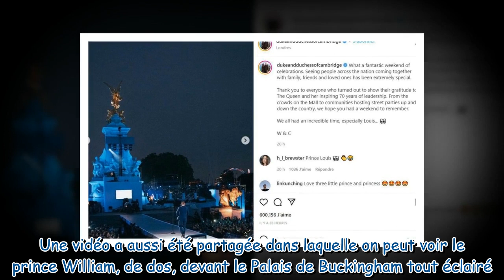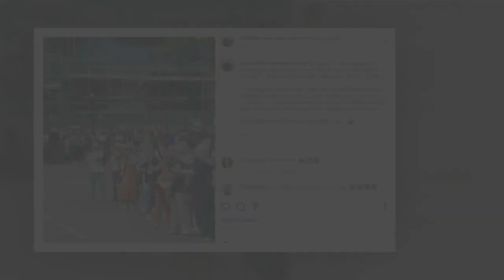Kate Middleton partage des clichés de ses enfants en coulisse du Jubilé, dont un mémorable du prince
Kate Middleton partage des clichés de ses enfants en coulisse du Jubilé, dont un mémorable du prince Louis